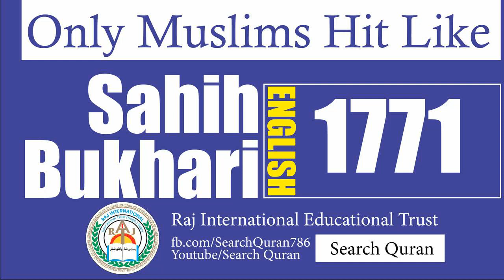Sahih Bukhari 1771 English Bukhari Sharif Hadith No 1771